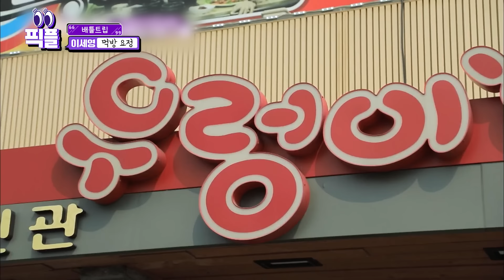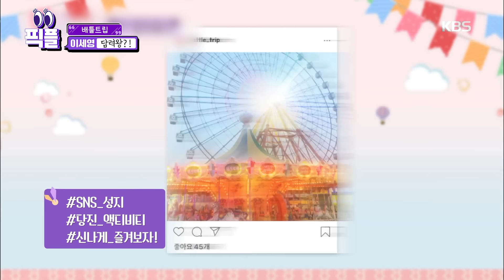[픽플] 이세영 한번에 모아보기😋⛺ 이세영 배우 배틀트립 텐트밖은유럽ㅣ KBS방송 [픽플]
얘만 골라볼거야👀 콕! 집어 골라보는 스타 모음집⭐️

💜픽플이 정리한 타임라인💜
00:00 인트로
00:17 먹방 요정
10:58 담력왕?!